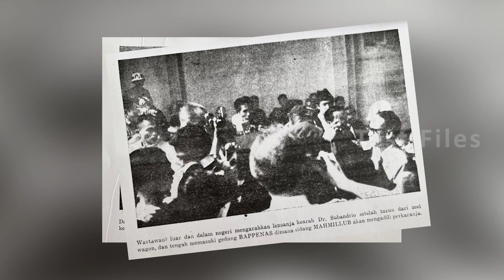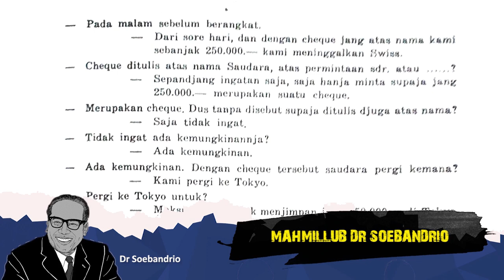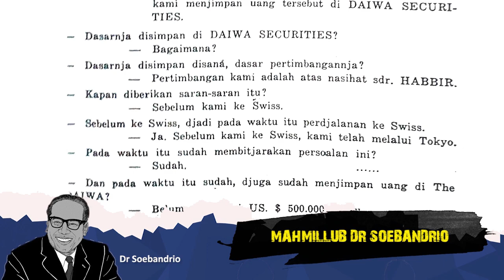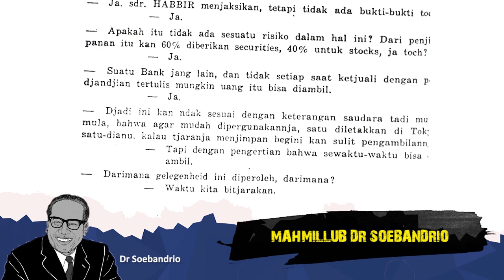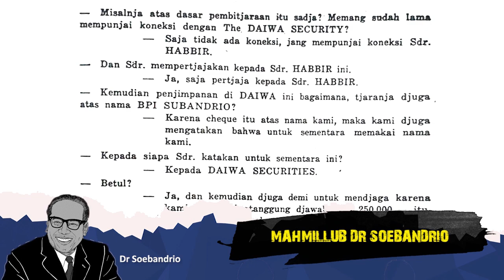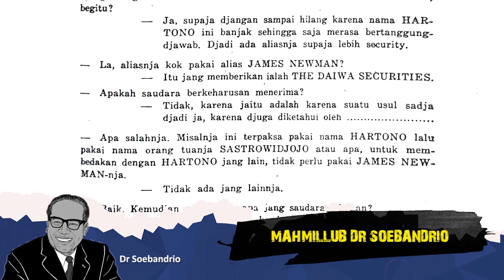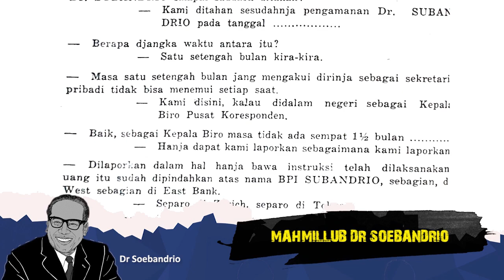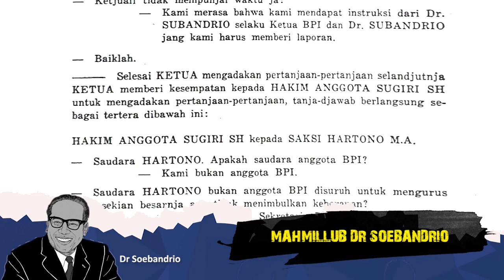Siapa James Newman Yang Pindahkan Uang Jelang G30S: Mahmilub G30S Dr Soebandrio Episode 82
Berikut adalah lanjutan series Mahmilub Dr Soebandrio.
Kita sudah masuk ke episode 82.
Bung-bung simak episode lainnya di Playlist Mahmilub Dr Soebandrio.